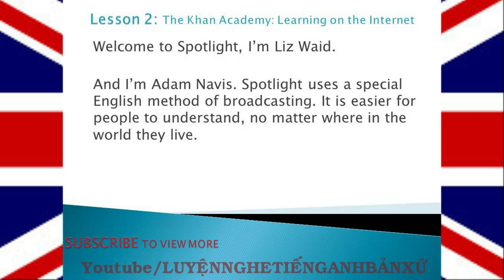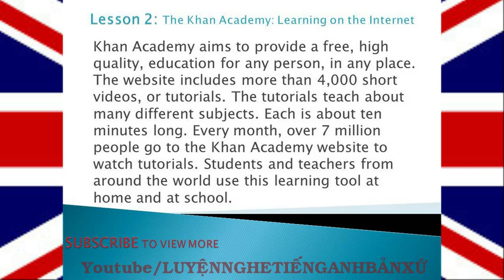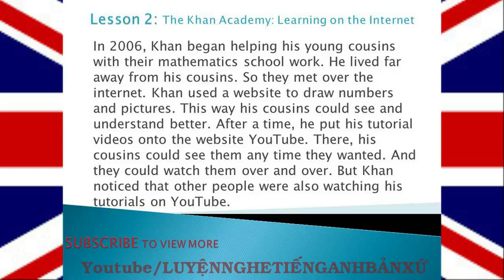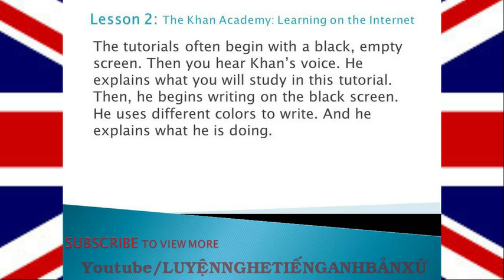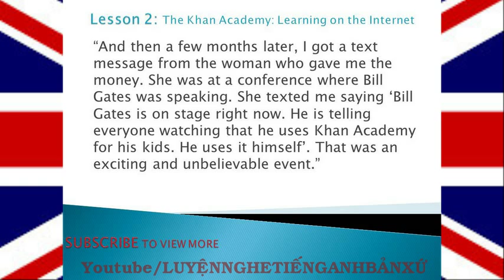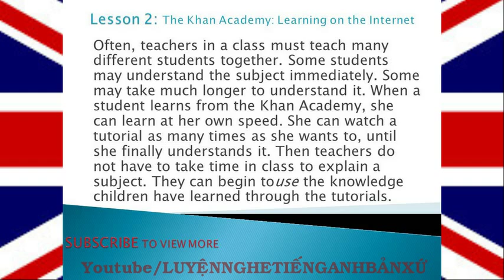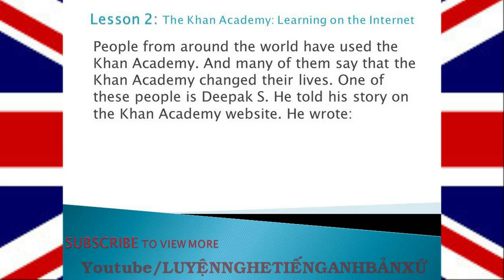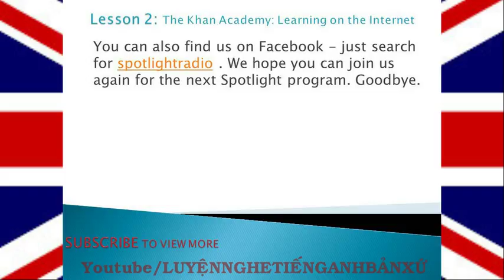Luyện nghe tiếng Anh: [Chủ đề Internet] - Bài 2